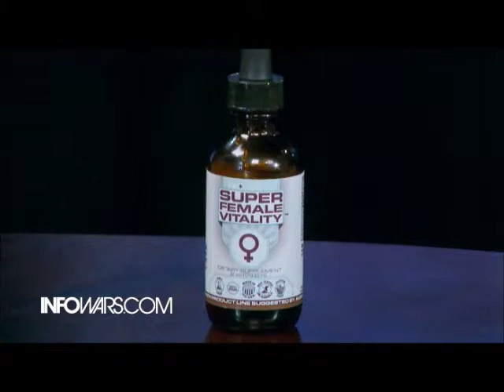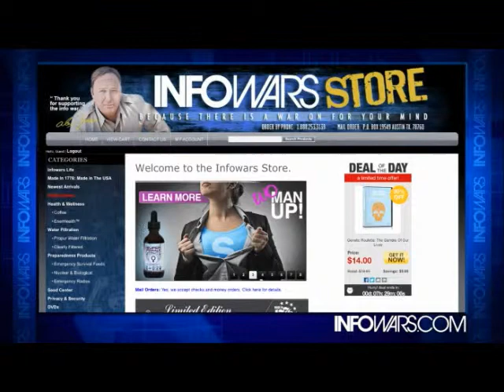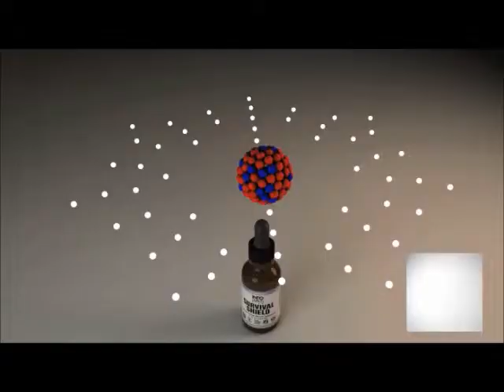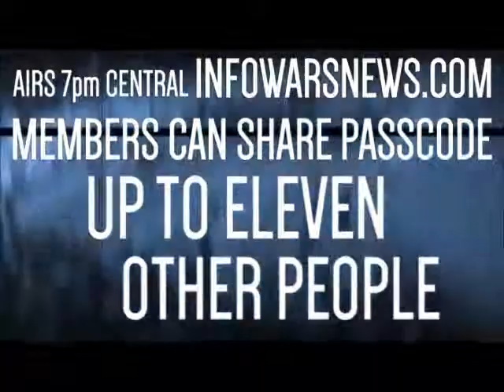INFOWARS Nightly News Tuesday June 3rd 2014 part 3 of 3